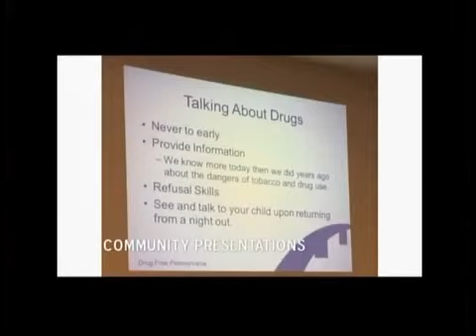Nutrition Basics 6-11-20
Yvonne Stroman sits down with dietitian Kim Kulp via Zoom to discuss healthy food choices and how a good relationship with food improves various aspects of life and function on Council on Chemical Abuse: Drug and Alcohol Update.